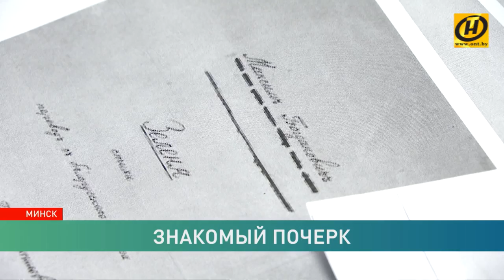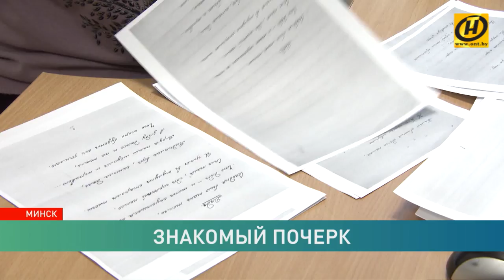Специалисты проанализировали найденное в Москве стихотворение Богдановича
Поэт первым в национальной литературе использовал жанр «элегический дистих» – строфу из двух нерифмованных строк. «Московский артефакт» – пока 64-й в мире «от руки Богдановича».